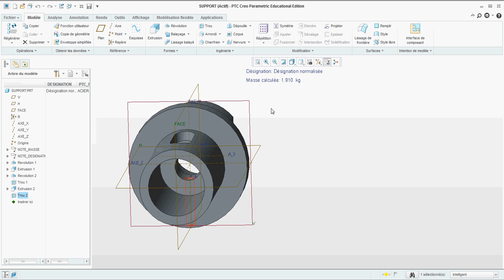Création d'un perçage